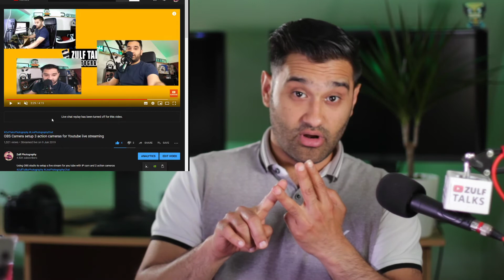How to record multiple webcams at once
Get a free link to my resource list, which includes everything discussed in this video, Have you caught up on the last episode? I show you how to record lots of cameras angles at once with a sleek workflow to help you make more videos. How to record multiple webcams at once